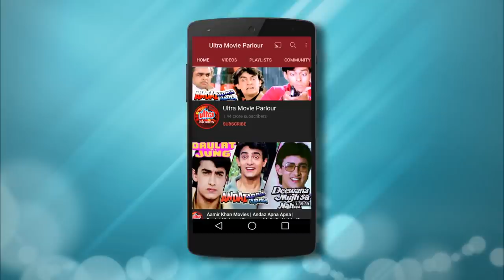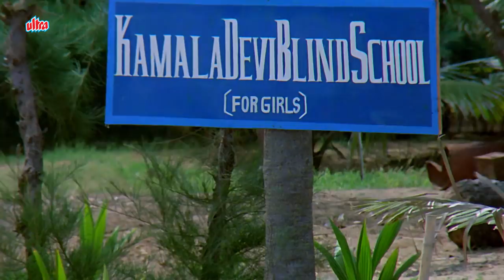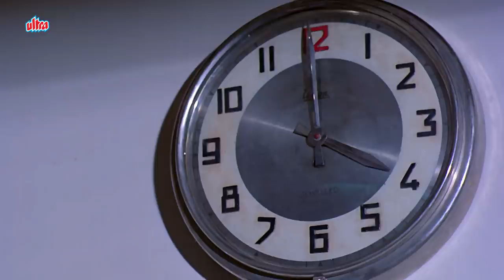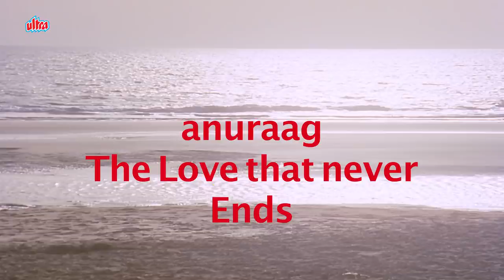क्या एक अंधी महिला से शादी करेंगे विनोद मेहरा ?Rajesh Khanna Superhit Hindi Movie|Anuraag Full Movie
Watch Superhit Hindi Movie Anuraag (1972).
Starring : Ashok Kumar, Nutan, Rajesh Khanna, Vinod Mehra, Moushmi Chatterjee, Master Satyajeet,
Nasir Hussain, Madan Puri, Anita Guha.
Producer & Director : Shakti Samanta

00:00 Chapters
14:46 Baan Taan Ke aayi Song
33:40 Sun Ri Pawan Pawan Purbaiya Song
49:25 Neend Churayi Chain Churaye Song
0110:28 Tere Nainon Ke Main Deep Jalaoonga Song
01:31:21 Ram Karay Babua Song